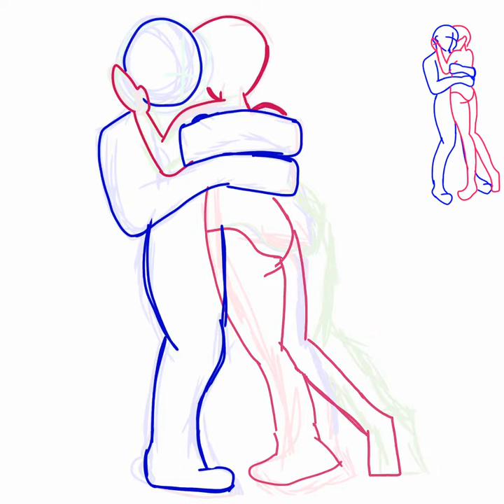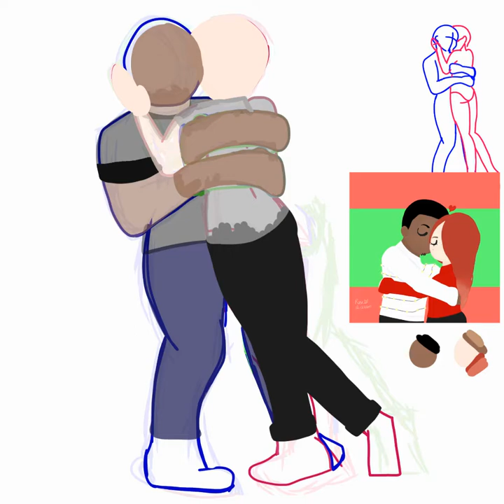Valentine's Day 2022 Speedpaint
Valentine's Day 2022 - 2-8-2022